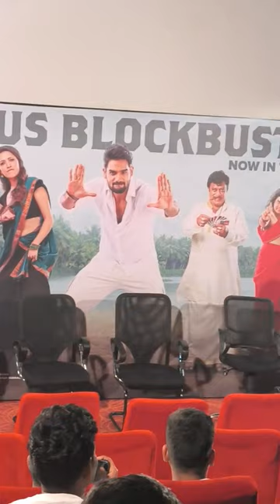Bedurulanka 2012 movie with hero Kartikeya Gummakonda garu